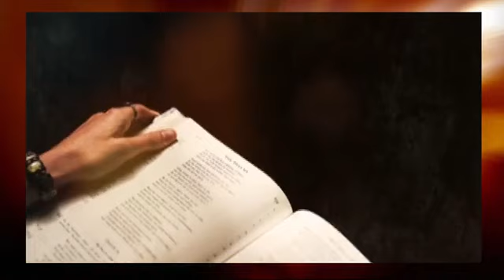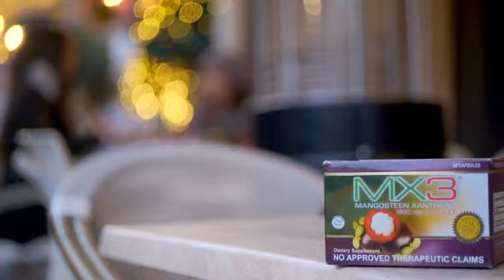PERFECT MORNING JULY 23, 2020